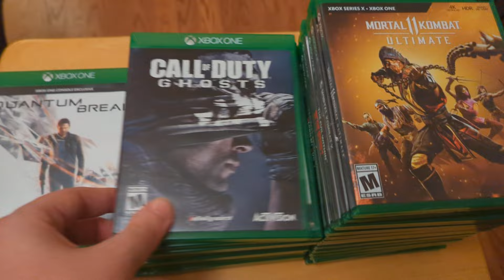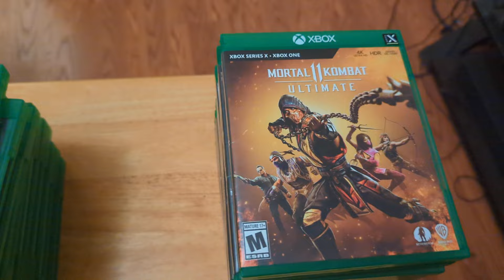My Xbox One Collection 2024